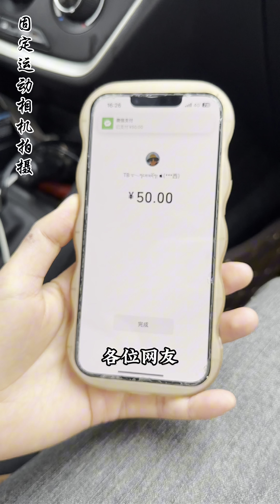发这个视频不为别的。就是想真正了解一下这样的收费合不合理。或者有当地的网友也可以出来解释一下是原因。视频无不良引导，请大家理性观看。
我叫小華， 來自四川涼山，
我將用鏡頭帶你走遍56個民族宣傳民族文化
如果剛好你也是少數民族
我們就是一家人
我是一位年輕新農人，特別喜歡交朋友
鄉村振興，我們在路上。